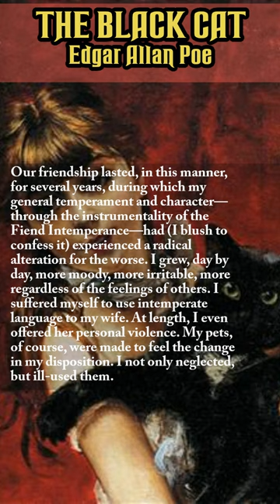THE BLACK CAT Excerpt | Edgar Allan Poe 📚🎙️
Excerpt from The Black Cat by Edgar Allan Poe narrated by Paul Beauheart. This excerpt includes:

» Audio🎙️
» Read Along 📖

🪶 Quote:
Our friendship lasted, in this manner, for several years, during which my general temperament and character—through the instrumentality of the Fiend Intemperance—had (I blush to confess it) experienced a radical alteration for the worse. I grew, day by day, more moody, more irritable, more regardless of the feelings of others. I suffered myself to use intemperate language to my wife. At length, I even offered her personal violence. My pets, of course, were made to feel the change in my disposition. I not only neglected, but ill-used them.